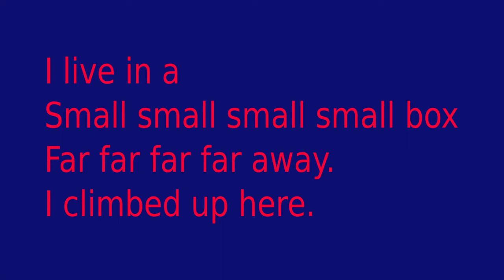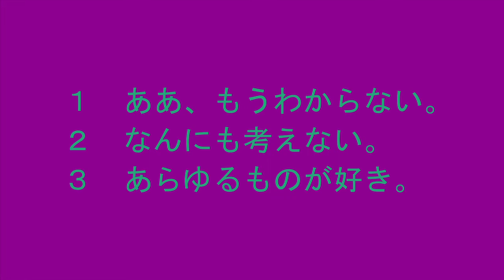Flute Improv: Rhythmless Music